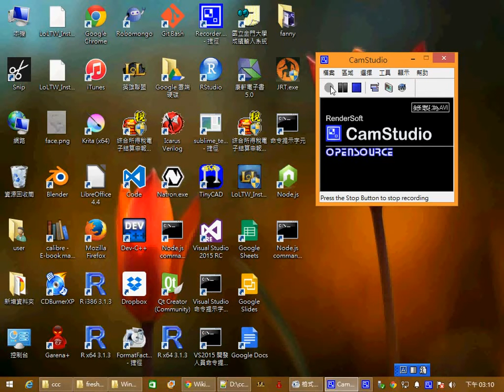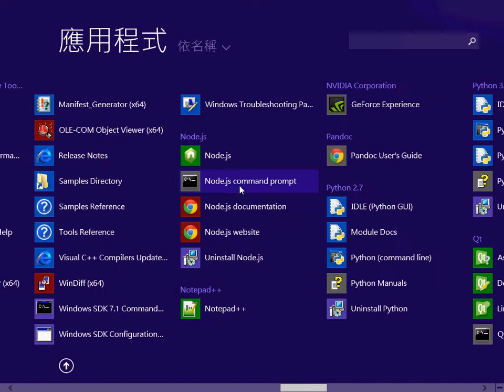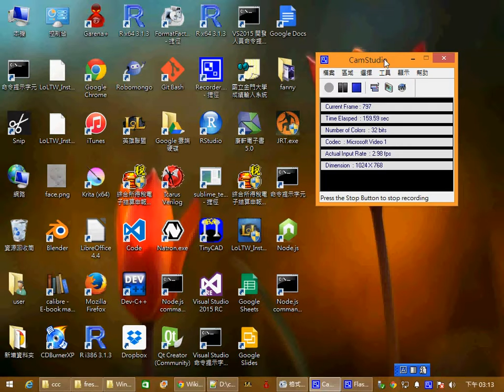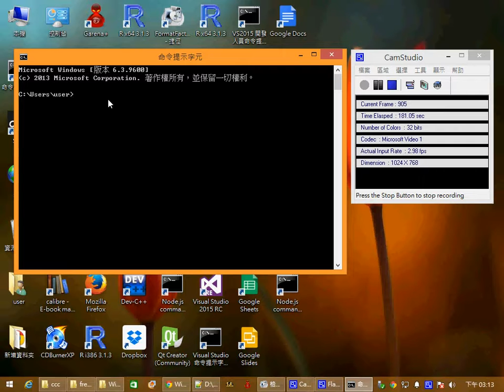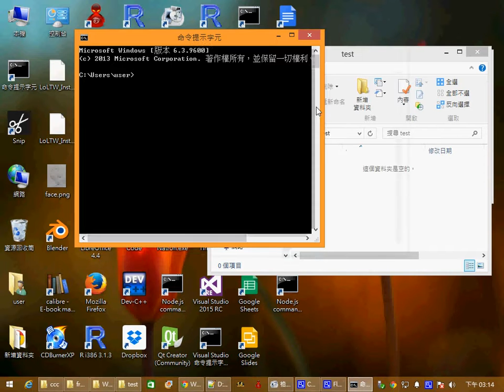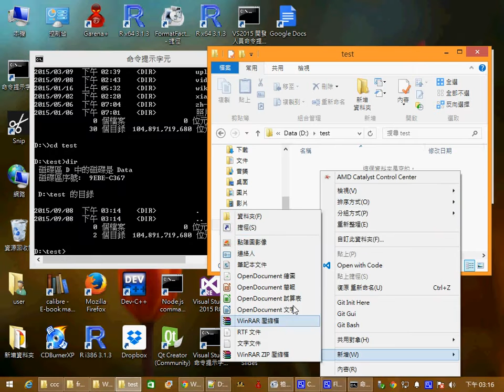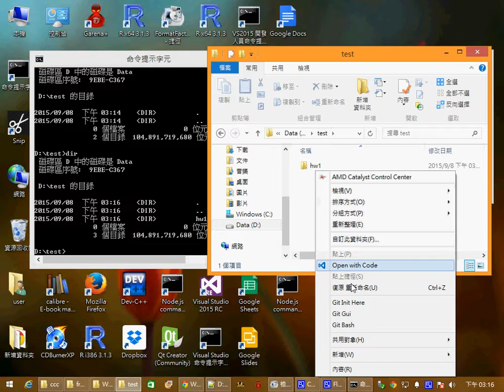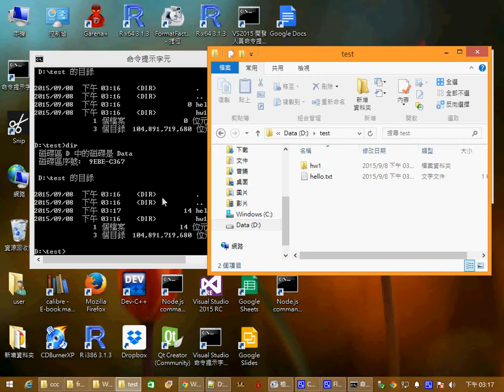DOS 命令列的基本操作 -- cd, dir , 與磁碟機切換